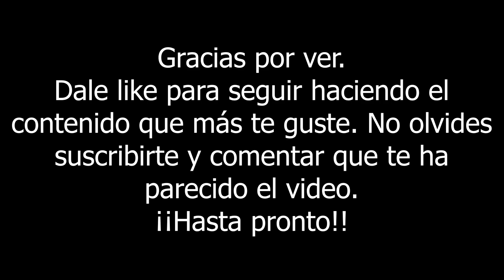ROBAMOS COCHES | Car Shop | Concesionario | PayDay 2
Ábreme ⬇⬇

En este gameplay, robamos coches en la misión de Concesionario o en inglés, Car Shop junto a los amigos Alesso y NviMovi.

Sí xD, ya la hicimos, pero esta vez es con el señor Nvi. Tal vez la hagamos de nuevo, pero con una mayor dificultad.

Canciones utilizadas:
Akira's Soul - Strybo
Tags (Para que más gente me vea xd, ignorar, por favor)
SylaRxD,
Let's Play,
Gameplay,
NviMovi,
Alesso,
concesionario,
car shop,
car shop payday 2,
car shop payday2,
payday2 car shop,
payday 2 car shop,
payday 2 concesionario,
payday 2 concesionario sigilo,
payday2 concesionario,
payday 2 car shop stealth,
payday2 car shop stealth,
payday2 concesionario sigilo,
payday 2,
payday 2 gameplay español,
payday 2 con amigos,
payday 2 sigilo,
payday 2 stealth,
payday 2 gameplay sigilo,
payday 2 stealth gameplay,
payday 2 gameplay stealth,
payday 2 sigilo gameplay,
payday,